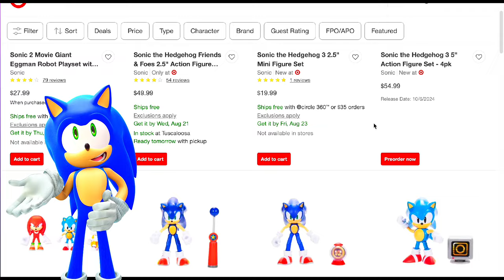Sonic Movie 3 Toys Officially Released!!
After all the leaks the sonic movie toys are officially out and can be bought in stores.